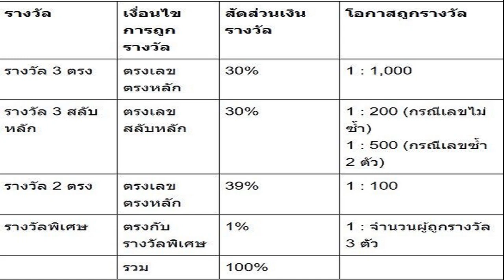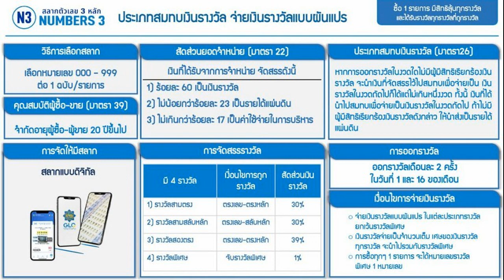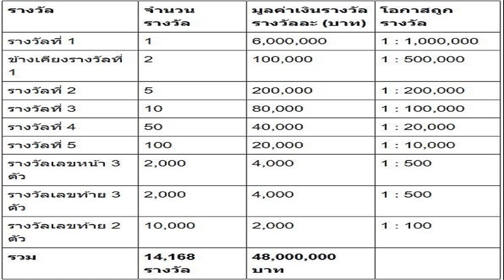คอหวยพร้อมลุย! รู้จักหวย L6 หวย N3 สลากแบบใหม่ ขายวันไหน ซื้อผ่านช่องทางใด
คอหวยพร้อมลุย! รู้จักหวย L6 หวย N3 สลากรูปแบบใหม่ ขายวันไหน-ซื้อผ่านช่องทางใด? รางวัลที่ 1 ได้ 6 ล้าน ส่วนหวย N3 ลุ้นได้ถึง 4 รางวัล
จากการประชุม คณะรัฐมนตรี (ครม.) เมื่อวันที่ 18 ก.ค.ที่ผ่านมา มีมติเห็นชอบร่างกฎกระทรวงและร่างประกาศสำนักงานสลากกินแบ่งรัฐบาล 3 ฉบับ เกี่ยวการสลากรูปแบบใหม่ สองแบบ คือ สลากเลข 6 ตัว หรือ แอล 6 กับ สลากเลข 3 ตัว หรือ เอ็น 3 นั้น
ครม.ไฟเขียว เห็นชอบร่างประกาศสลากฯ 6 หลัก 3 หลัก รอซื้อหวย 3 ตัวปีหน้า
โดยคาดว่าสลากกินแบ่งรัฐบาล 6 หลัก จะสามารถดำเนินการได้ภายในปี 2566 ขณะที่สลากกินแบ่งรัฐบาลตัวเลข 3 หลัก คาดว่าจะดำเนินการได้ภายในปี 2567 ซึ่งขณะนี้อยู่ระหว่างขั้นตอน จัดเตรียมแนวทางดำเนินการให้มีความพร้อมมากที่สุด
ขณะนี้สำนักงานสลาก จะเริ่มดำเนินการขั้นถัดไป เตรียมพร้อมออกผลิตภัณฑ์ใหม่ต่อไป
สลากเลข 6 ตัว (L6)
รูปแบบ หรือหน้าตาสลาก เป็นเช่นเดียวกับสลากใบที่วางขายในปัจจุบัน มีเลขให้เลือกตั้งแต่ 000000 – 999999 แต่ที่ต่างไป คือสลากในกลุ่มนี้ จะมีเฉพาะรูปแบบใบดิจิทัลเท่านั้น ไม่ต้องพิมพ์ใบกระดาษ แบบสลากเดิมอีกต่อไป และหาซื้อได้ผ่านแอพพลิเคชัน “เป๋าตัง” ในราคาไม่เกิน 80 บาท

ส่วนรางวัลลุ้นร่วมกับสลากแบบเดิม โดยจะออกเดือนละ 2 งวด ทุกวันที่ 1 และ 16 ของทุกเดือน และรางวัลแบ่งเป็น

รางวัลที่ 1 ได้ 6 ล้านบาท รางวัลข้างเคียงรางวัลที่ 1 ได้ 100,000 บาท

รางวัลที่ 2 ได้ 200,000 บาท

รางวัลที่ 2 ได้ 80,000 บาท

รางวัลที่ 3 ได้ 40,000 บาท

รางวัลที่ 4 ได้ 40,000 บาท

รางวัลที่ 5 ได้ 20,000 บาท

รางวัลเลขหน้า 3 ได้ 4,000 บาท

รางวัลเลขท้าย 3 ได้ 4,000 บาท

และรางวัลเลขท้าย 2 ตัว 2,000 บาท

คาดว่า สลากL6 จะเริ่มวางขายได้ช่วง เดือนสิงหาคม – กันยายน 2566 นี้
สลากเลข 3 ตัว (N3)
รูปแบบการเล่นคือ ให้เลือกหมายเลข 000-999 จำนวน 1 หมายเลขต่อการเลือกซื้อ 1 ครั้ง โดยเลือกได้ซ้ำและไม่จำกัดจำนวน ในราคาขายประมาณ 20-50 บาทต่อหนึ่งหมายเลข

มีรางวัลให้ลุ้น 4 รางวัล ได้แก่

รางวัลสามตัวตรง ซึ่งต้องตรงเลข-ตรงหลัก หรือ เต็ง แบ่งสัดส่วน 30% ของเงินรางวัล

รางวัลสามสลับหลักตรงเลข-สลับหลัก หรือโต้ด แบ่งสัดส่วน 30% ของเงินรางวัล

รางวัลสองตรง มีสัดส่นรางวัล 39%

และรางวัลพิเศษ มีสัดส่วน 1% ของเงินรางวัล

โดยเงินรางวัลทั้งหมดจะนำมาจาก 60% ของยอดขายในแต่ละงวด ซึ่งหากงวดไหนมีคนถูกรางวัลหลายคนจะต้องมาหารเฉลี่ยกัน ตามสัดส่วนวงเงินที่กำหนด ยิ่งคนถูกน้อยก็ยิ่งมีคนหารเงินรางวัลน้อย แต่ยิ่งถูกมากก็ยิ่งหารมาก เงินรางวัลต่อคนก็จะน้อยลง
อย่างไรก็ตาม หากงวดใดไม่มีผู้ถูกรางวัล จะนำเงินรางวัลที่ไม่ได้แจกออกไปมาสมทบเป็นแจ็กพอต โดยสมทบเงินรางวัลได้ไม่เกิน 1 งวด โดยการออกรางวัล ออกเดือนละ 2 ครั้ง ทุกวันที่ 1 และ 16 ของเดือน

ส่วนวิธีการขายอาจเปิดรับสมัครคนขายใหม่ เช่น ขายผ่านแท็บเลต แอพพลิเคชัน เป็นต้น ทั้งนี้คาดว่าจะดำเนินการแล้วเสร็จ พร้อมวางจำหน่ายได้ ในช่วงปลายปี 2566 – ต้นปี 2567